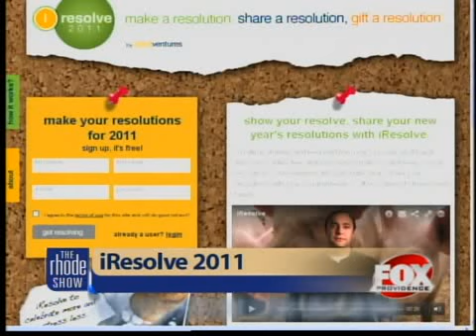RI based company creates resolution website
A new website helps you create a New Year's resolution and then share it with friends and family.